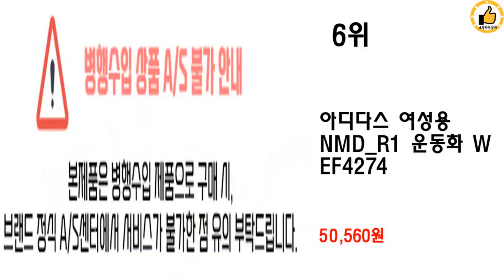2023년 상반기 아디다스 추천 TOP 10 (쿠팡 가격 평점 후기 비교)️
❤️❤️❤️오늘의 특가! 아디다스 추천해드려요❤️❤️❤️

9위 : 아디다스 런닝화 운동화 갤럭시 6M *사은품증정

8위 : 아디다스 남성용 그랜드코트 베이스2.0 스니커즈 GW925

7위 : 에이비씨마트 [ABC마트/공용] 아디다스 스니커즈 그라다스 FW7208

6위 : 아디다스 여성용 NMD_R1 운동화 W EF4274

5위 : 아디다스 남성 런닝화 볼넓은 런닝화 듀라모 10 WIDE 검+흰

4위 : 아디다스 OWNTHERUN JACKET 스카치 바람막이

3위 : 아디다스 여성용 팔콘 운동화 FW2452

2위 : 아디다스 남성 져지 티로 트레이닝자켓 에센셜 H60019

1위 : 아디다스 바람막이 티로23 L 윈드브레이커

 감사합니다